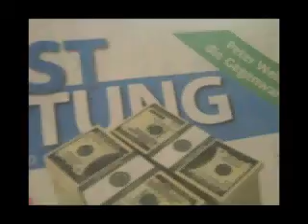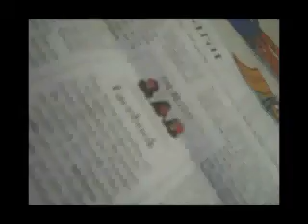MÖPSE 4 ( DERBY DORTMUND SCHALKE )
MÖPSE 4 ( DERBY DORTMUND SCHALKE ) by kortisohn1977 alias Thilo Kortmann, Dortmund 2012